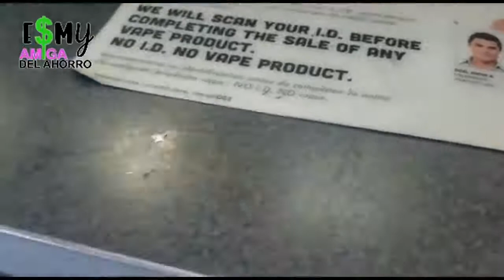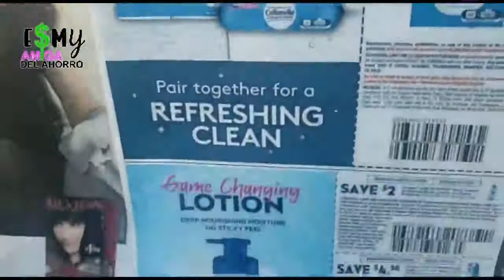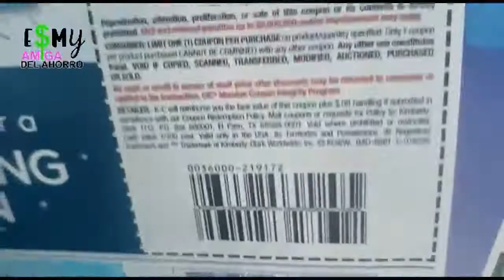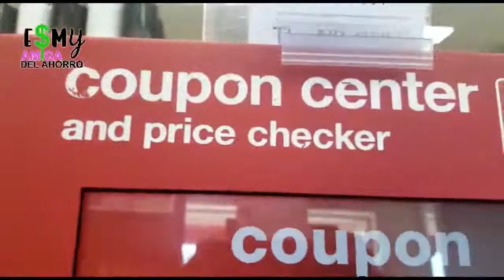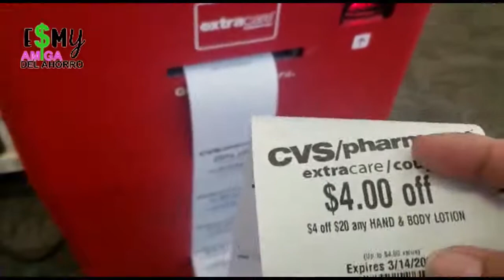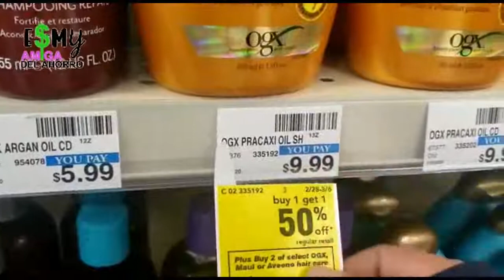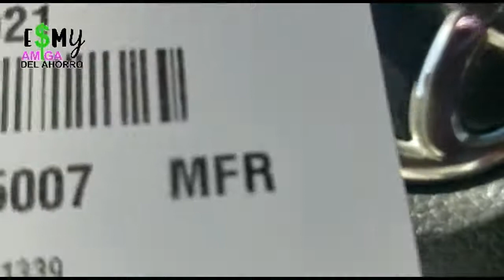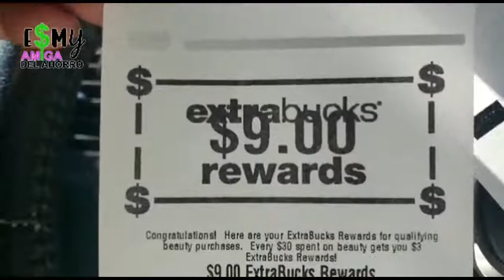CUPONES PARA COMPRAR 📚